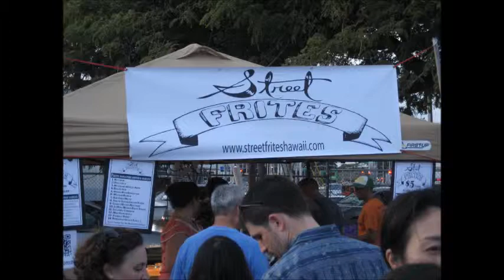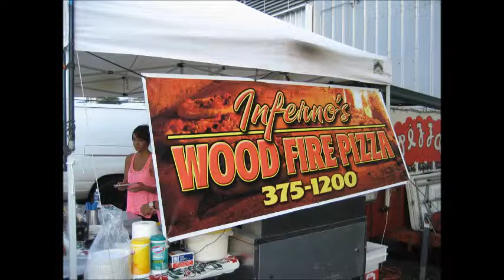Eat the Street Video from Restaurants-in-Honolulu.com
supports the mission of Eat The Street. A once a month street fair in Honolulu. An incredible dining experience in Honolulu.
Providing web site creation, web hosting and video creation. We build unique websites for small business. These are websites that you can manage and update yourself. Let your website make money for your business.